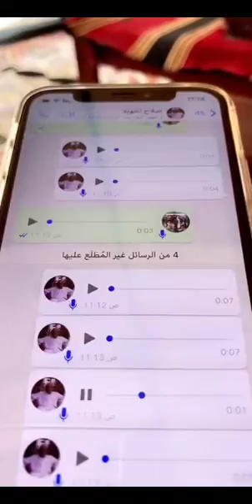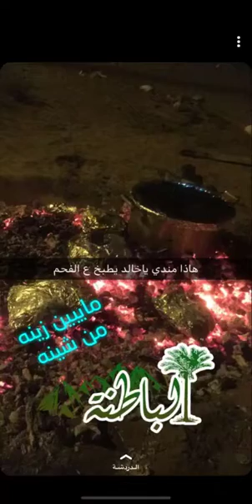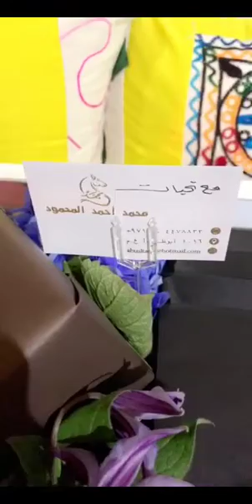خالد الخالدي يوميات مع صلاح وتحضير المحلا في مدينة محمد بن زايد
الامارات ابوظبي دبي العين الشارقة راس الخيمة عجمان الفجيرة ام القوين السعودية الرياض جدة الدمام البحرين المنامة زلاج محرق  عمان مسقط  الكويت حولي

محلا
محلا زايد
حلويات
حلا
صلاح وخالد الخالدي